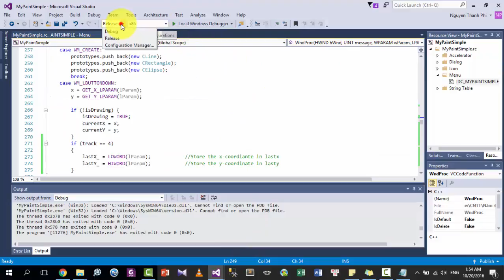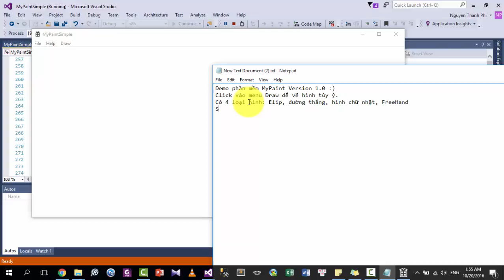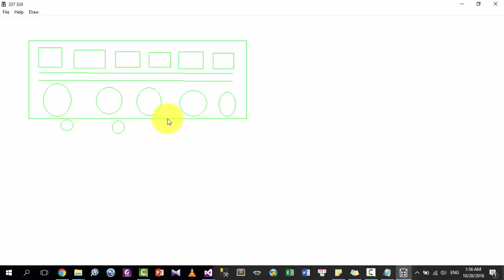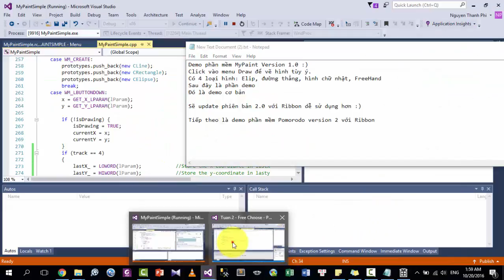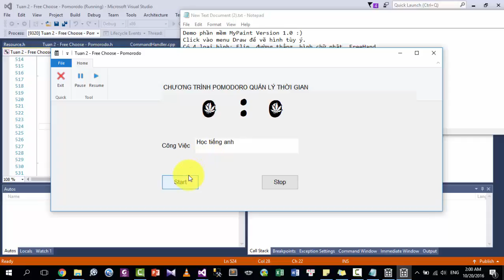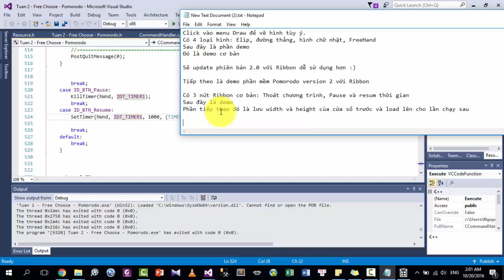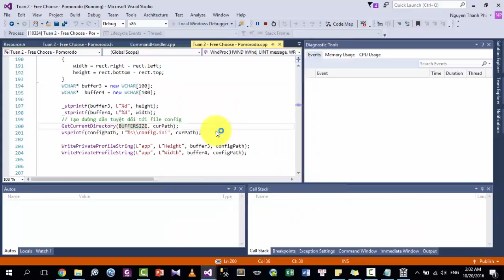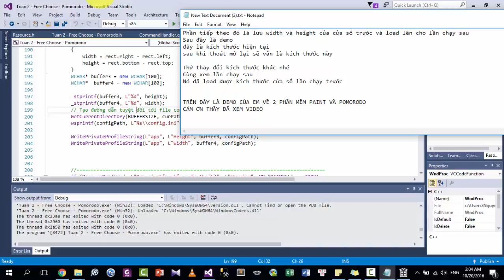Demo Ribbon and Paint - Windows Programming C++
Nguyễn Thanh Phi
1412392
Đại học khoa học tự nhiên TPHCM